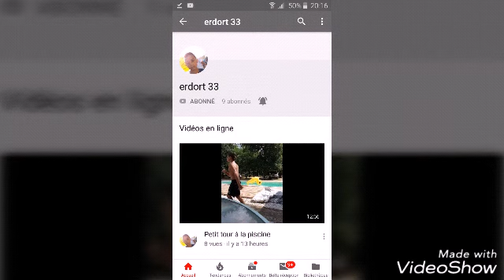Pub pour erdort33 !